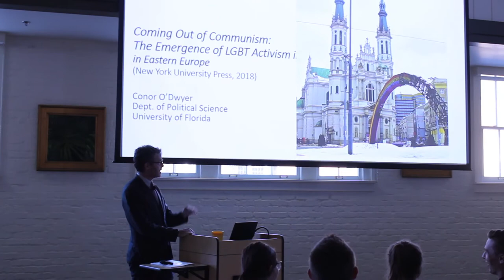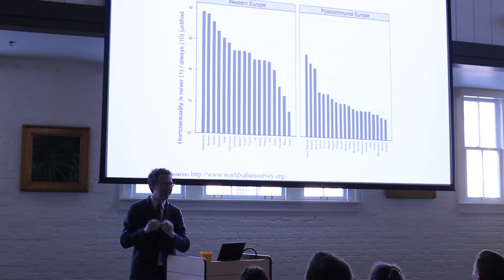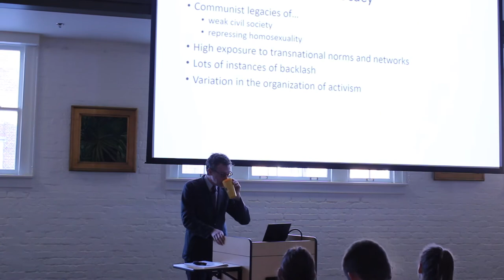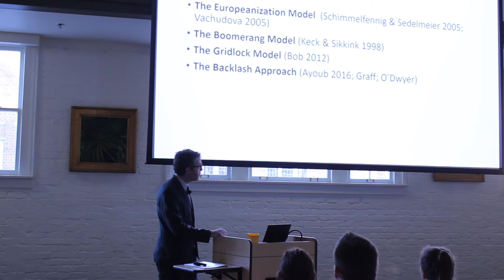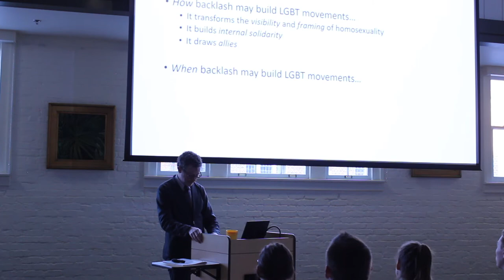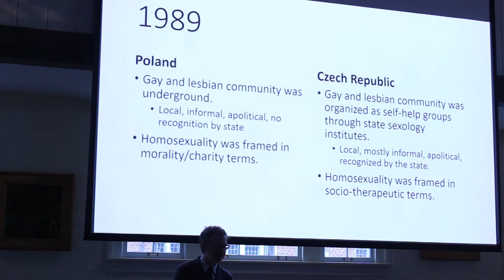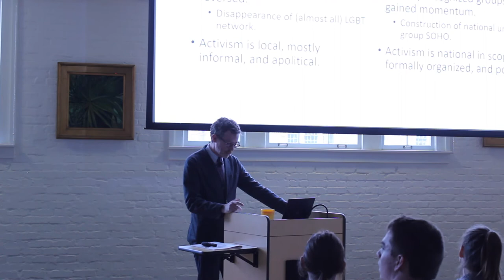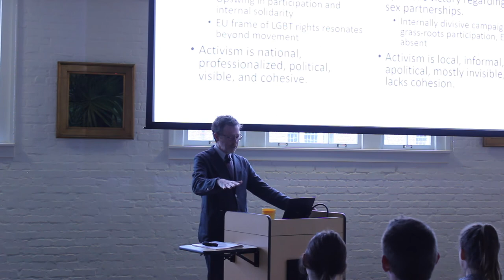Coming Out of Communism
The Emergence of LGBT Activism in Eastern Europe
Conor O'Dwyer, CES and Political Science

O'Dwyer analyzes the development and impact of LGBT movements in post-communist Eastern and Central Europe. He argues that backlash against LGBT individuals has had the paradoxical effect of encouraging stronger and more organized activism, significantly impacting the social movement landscape of the region.